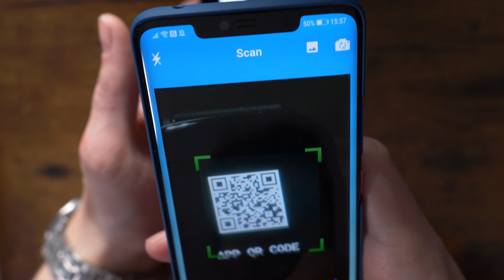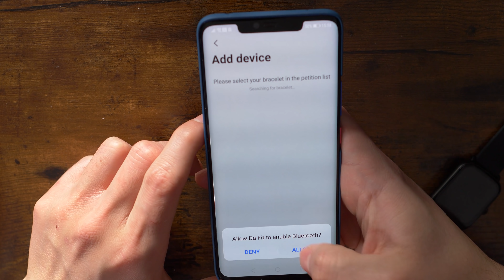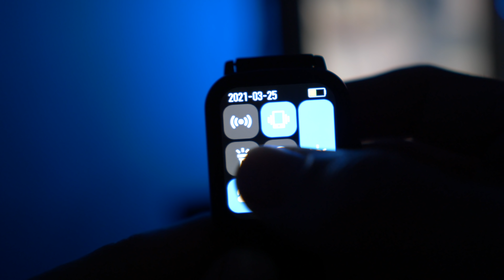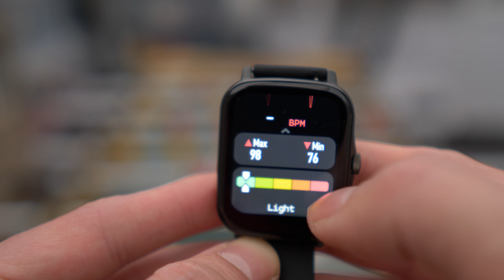Como puede ser tan barato!? El mejor reloj inteligente por menos de $30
En esta oportunidad vamos a estar viendo lo que es probablemente uno de los mejores relojes inteligentes baratos que pueden encontrar actualmente, inclusive lo ponemos a prueba sumergiendolo en agua por casi media hora.

Para mas informacion: